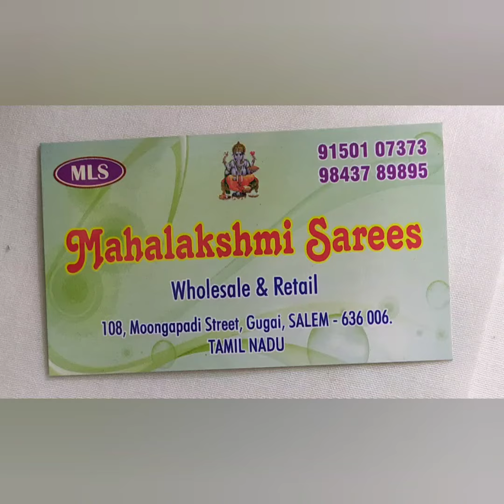Cotton silk wholesale price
Salem gugai Mahalakshmi sarees wholesale and retail shop

Now offer Price 780 only
More Colors available